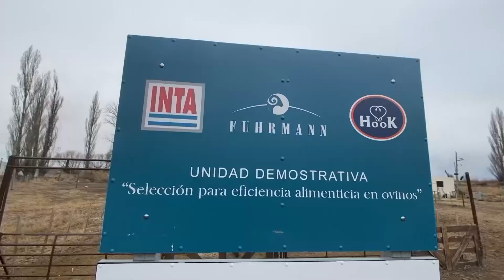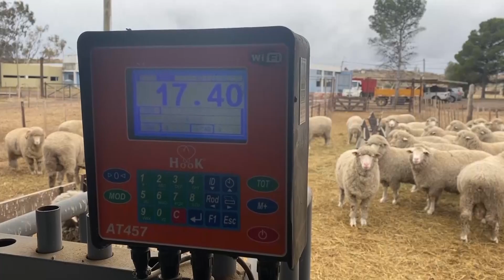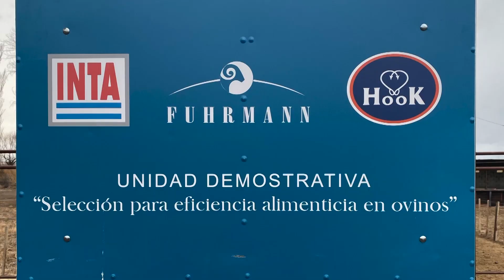05/04/23 EFICIENCIA GANADERA OVINA - bloque 2HD